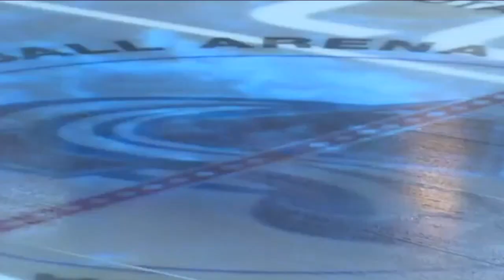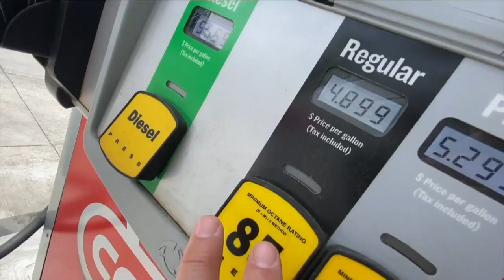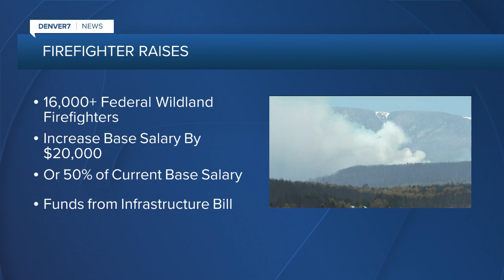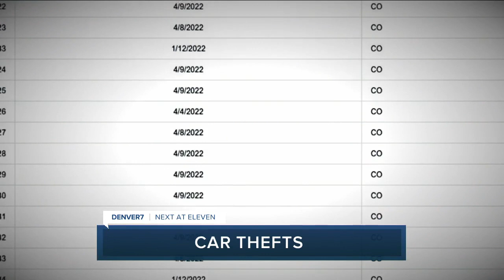Denver 7+ Colorado News Latest Headlines | June 21, 11am